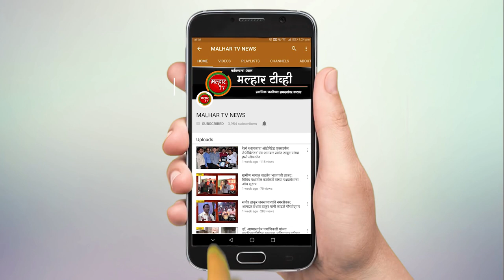वांगणी तर्फे वाजे मध्ये शेकापला खिंडार; माजी सरपंच, उपसरपंचांसह असंख्य कार्यकर्ते भाजपात दाखल